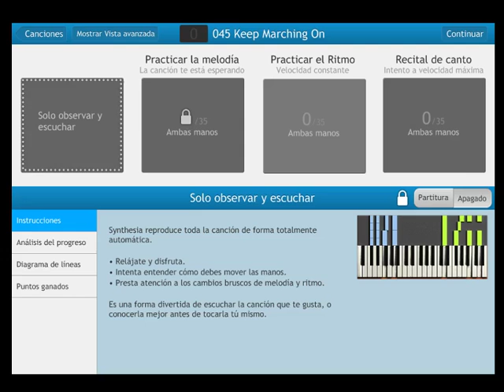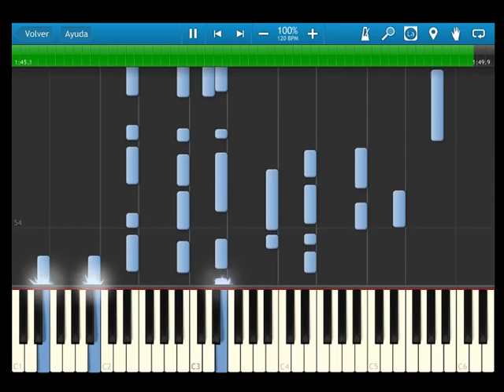Fire Emblem 12 heroes of light and shadow - OST 045 Keep Marching On - Synthesia